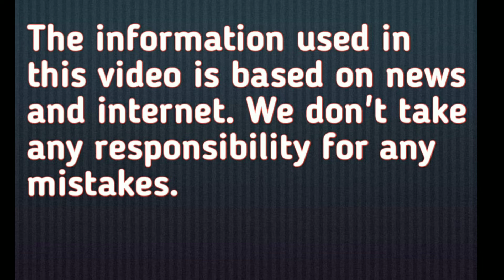Fosse Dionne Spring France , mysterious waterfall